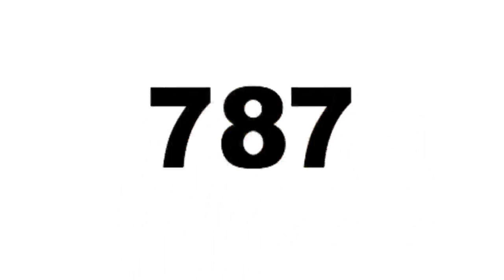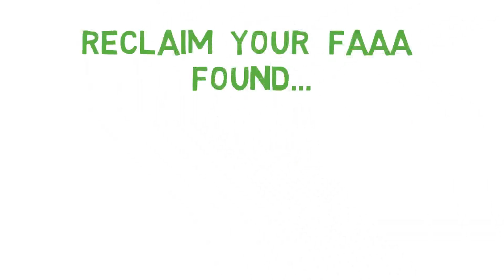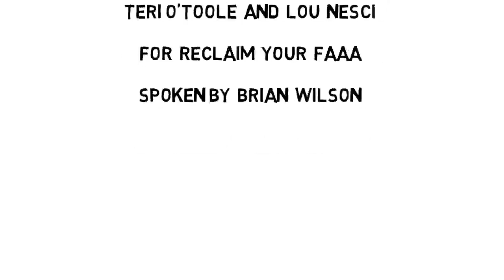Better the devil you know?